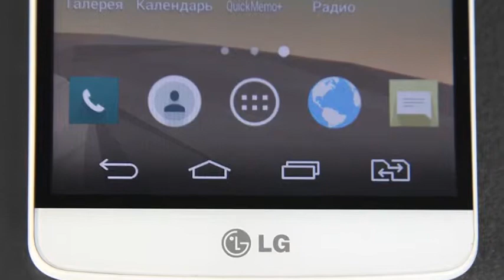LG G3 Stylus